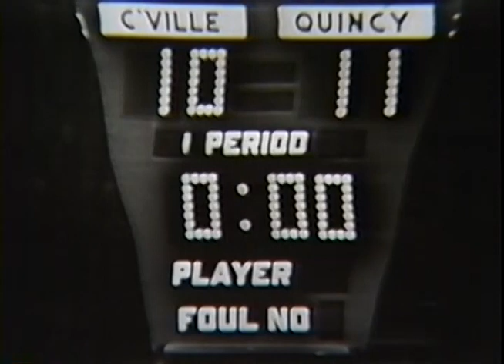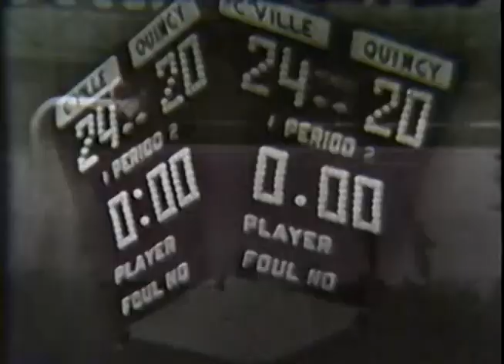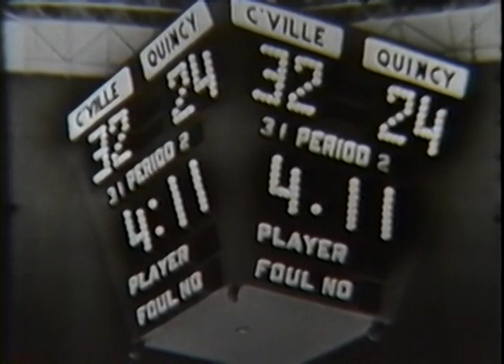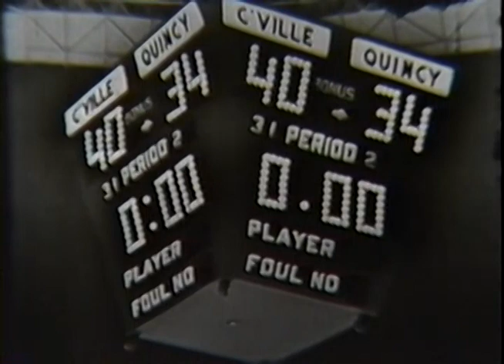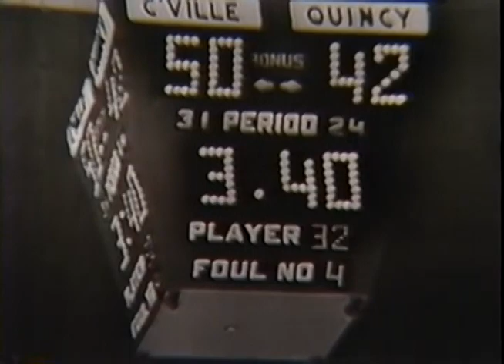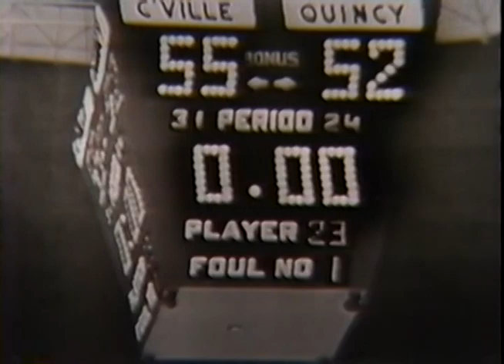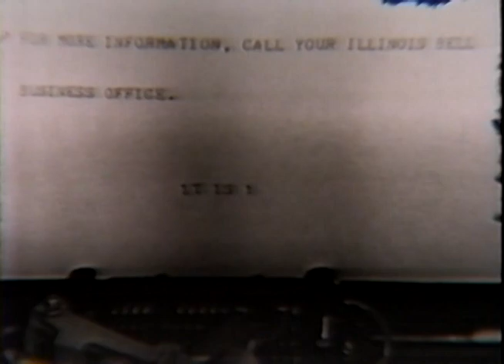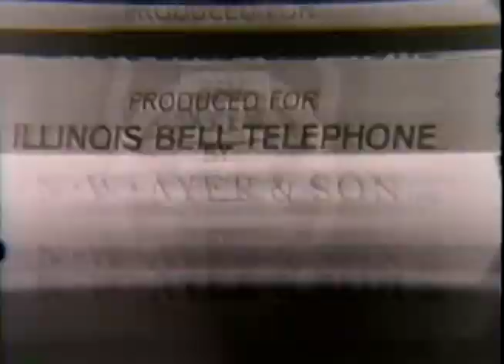1965 IHSA Boys Basketball Championship Game: Collinsville vs. Quincy (Sr.)